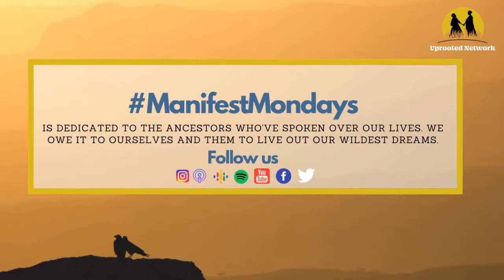‘Painting Our Dream Life’ w/ Gabrielle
Happy BlackWomenWednesday folks 😊 Beyond excited to share the beauty behind the artist Gabrielle Tesfaye, and her amazing journey. In this episode, we dove deep into how Gabby declared her life passion as a child and made it her full-time job. Along the way, she traveled to some exciting destinations, and the scary obstacles she overcame on the way. So very excited to see how inspired you all become, and learn more about her latest venture with the Tigray Art Collective!!

Timestamps:
1:30 how I got introduced to Gabby
2:15 intro music shout out from Sam Kahsay
3:15 the power of sharing space with women on BlackWomenWednesday
5:05 the story of Gabby becoming an artist, her child self choose her path and she stuck to it
6:00 Declared herself an artist
6:20 Leaving home to chase her art dream in New York and had a vision board growing up for inspiration
7:00 the power of visualization and speaking into existence
8:00 Becoming a hermit in New York and experienced creative isolation
9:00 full committing to her art and leaving her job
9:15 Work was getting in the way of passion
10:55 moving in alignment with her passions opened doors
12:00 what would this chapter be if it was a tarot card? - jumping into the void
14:00 who nourished her gifts
16:00 school taught her to make magic out of very little
17:30 parents encouraged a Plan B (not anymore)
18:00 strong-willed and stubbornness motivated her
21:15 exploring options to validate passion
23:30 obstacles along the journey and how it changed her
24:35-33:00 opening up about abusive relationships and the effects;
31:10 reclaiming our stories and taking back power
32:45 getting support and getting through more obstacles
34:00 the start to turning pain into beauty, creating a routine she loved
37:00 moving back to her hometown, and moving when her spirit lead her
38:00 the belief in having and creating better for ourselves
40:30 remembering WHO YOU ARE
45:00 unpacking the belief of what we deserve
48:00 how Gabby ended up moving to Thailand, persisting for her dream
51:00 sometimes we are a vessel for the next person’s journey
52:45 the birth of Tigray Art Collective
53:45 Legacy is made in the present
1:00:00 affirmations of her legacy through opportunities opening to her
1:02:30 what happens when you move in alignment
1:04:00 affirming the gift the Tigray Art Collective
1:06:00 being a person of action, and balancing health and sacrifice
1:08:00 getting to a baseline of health takes effort so meditation can work
1:10:00 accepting help, and having support along the journey of life